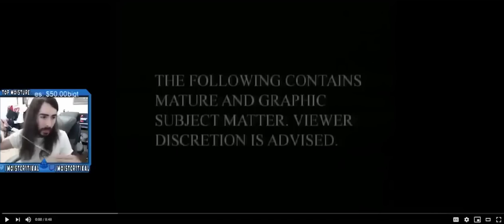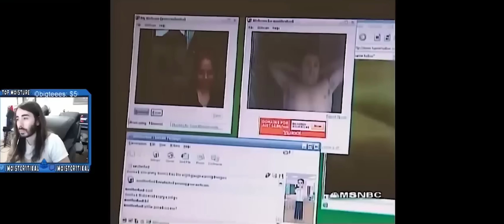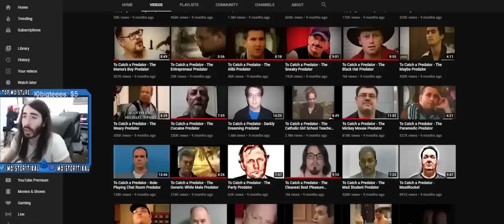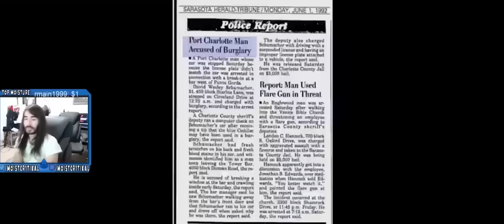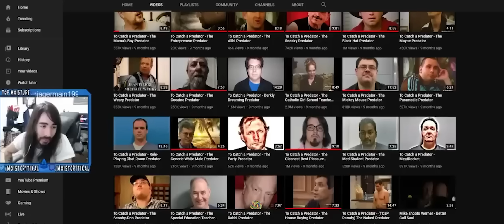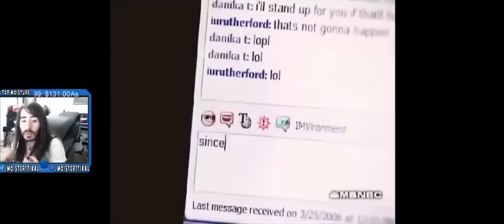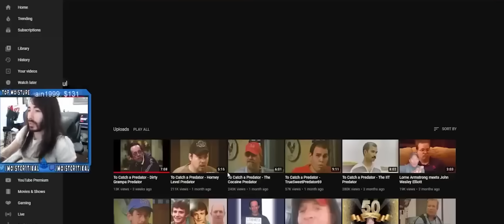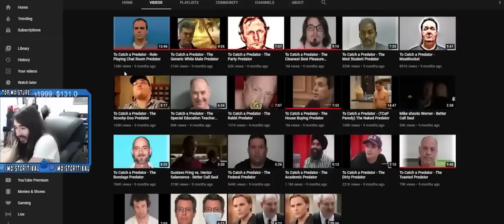To Catch a Predator #2 | MoistCr1TiKaL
In this side-splitting video, join the one and only MoistCr1TiKaL (Charlie) as he journeys through one of the most notorious and cringe-worthy shows of all time, 'To Catch a Predator'!

🔥 Watch as Charlie dives headfirst into the world of online predators and the infamous Chris Hansen. His unique brand of humour and sharp wit add a fresh perspective to this controversial series. You won't believe the hilarious takes and outrageous reactions as Charlie watches the drama unfold.

🤣 From bizarre excuses to unforgettable confrontations, 'To Catch a Predator' provides an abundance of material for Charlie to react to. Whether you're a fan of the show or a newcomer, you're in for a treat with this video.

👀 Don't miss out on Charlie's signature deadpan humour and spot-on observations as he navigates the cringe-worthy encounters on the show. It's a rollercoaster of emotions that will leave you in stitches.

💬 Join the conversation in the comments section below and let us know your thoughts on 'To Catch a Predator' and Charlie's hilarious reactions! Did he make you laugh as hard as he made us? Share your favourite moments!

Get ready for a laugh-filled adventure as MoistCr1TiKaL takes on 'To Catch a Predator.' Buckle up, and let the hilarity begin!